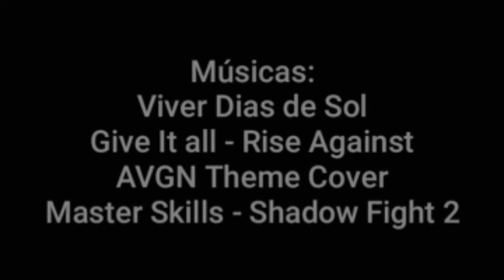Supreme Duelist Stickman #7 - Nova Arma! - Angry Diego: Episódio 325 (NOVA ATUALIZAÇÃO "ARM CANNOM")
Atualizei hoje o Stickman e teve uma Nova Atualização no momento!
Querem saber as Novidades ?
Assistam o Video e não se esqueça de deixa o seu Like, Compartilhe com os seus Amigos e se inscreva no canal e ativa o sininho para você não perder nada dos meus Videos!